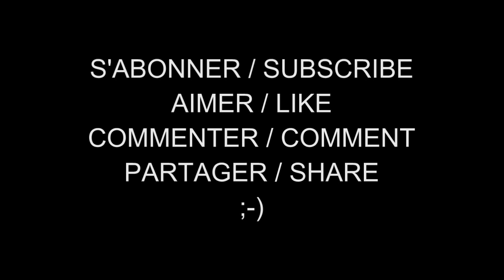Les Femmes Célèbres du Net 591 Carla Gugino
Carla Gugino (born August 29, 1971 in Sarasota (Floride)) is an American actress.

Carla Gugino est une actrice américaine d'origine italo-anglo-irlandaise, née le 29 août 1971 à Sarasota (Floride).

AIMER / LIKE
COMMENTER / COMMENT
PARTAGER / SHARE